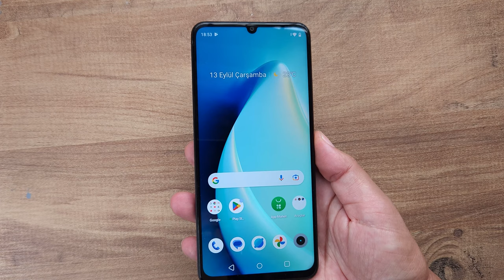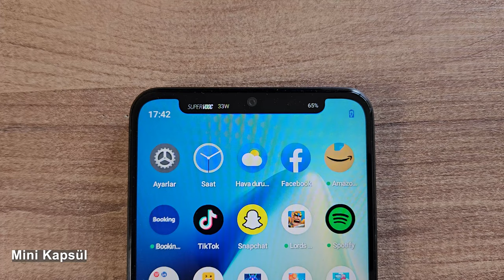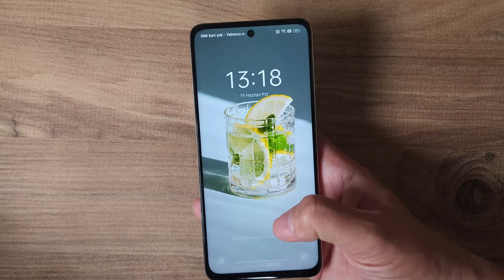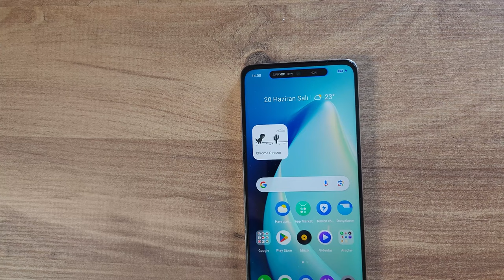realme C53 ve realme C55: Öğrenci indirimi ile alınabilecek telefonlar!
Bu videoda öğrenci indirimi ile alınabilecek realme C55 ve realme C53 telefonlarının özelliklerine göz atıyorum. Resmi gazetede yayınlanan ve yürürlüğe giren düzenlemeye göre üniversitelerin örgün öğretim bölümlerinde okuyan öğrenciler bir defaya mahsus olmak üzere 9500 TL'ye kadar olan telefonları yaklaşık yüzde 44 indirimle alabilecekler.

Ben de daha önce kanalımda test ettiğim ve beğendiğim realme C55 ve realme C53 modellerini bu videoda tekrar anlattım. Zira bu iki model de 9500 TL fiyatının altında rakamlara satılıyor.

Örgün eğitimdeki üniversite öğrencilerine, piyasa satış fiyatı 9.500 TL’yi geçmeyen telefonlar için teknolojik cihaz desteği adı altında indirim uygulanacak.

Öğrenciler, 9.500 TL ve altında fiyata sahip telefonları yüzde 44,4 oranında indirimle satın alabilecek. Her öğrenci için bir hatla sınırlı olmak üzere, örgün öğretimdeki üniversite öğrencileri 12 ay boyunca aylık 10 GB ücretsiz mobil internet paketi tanımlanacak. Öğrenciler; Turkcell, Türk Telekom ve Vodafone hatlarıyla bu destekten ücretsiz olarak faydalanabilecek.